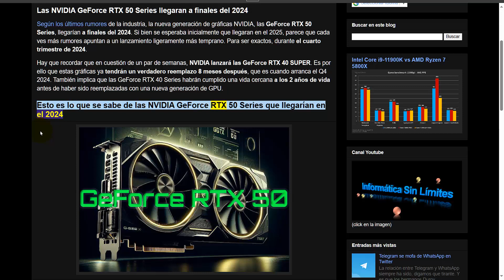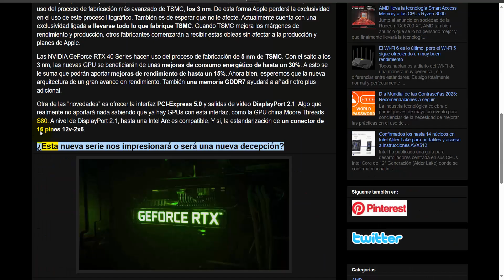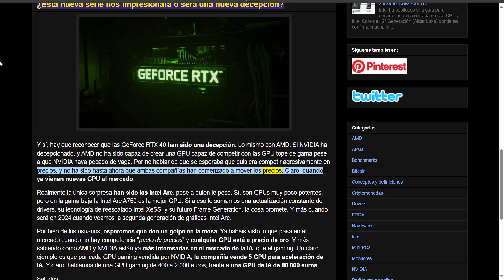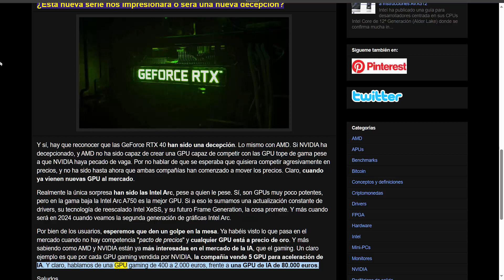Las NVIDIA GeForce RTX 50 Series llegarán a finales del 2024